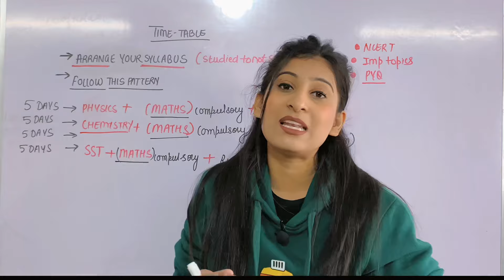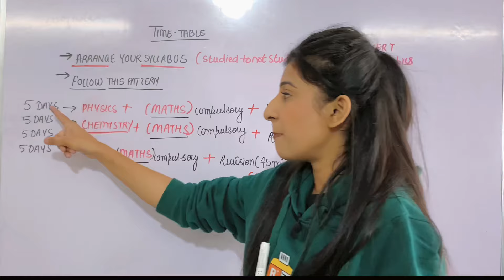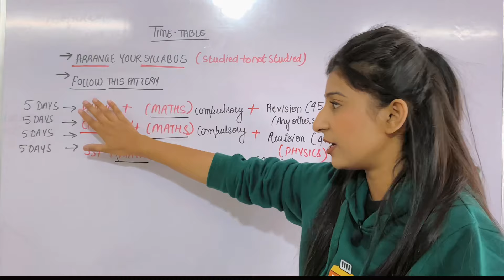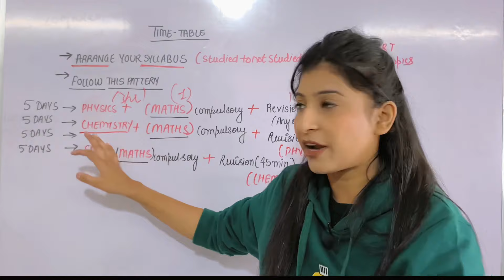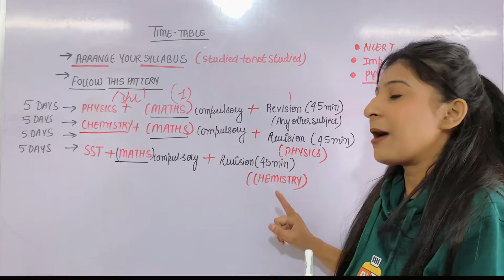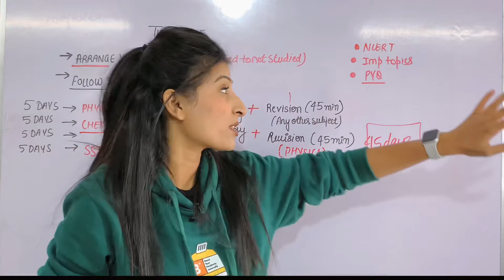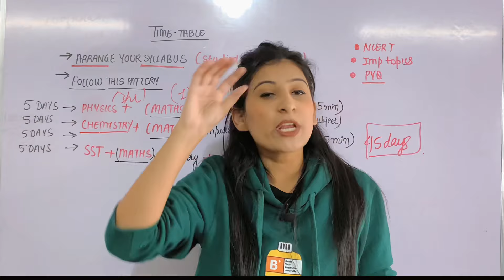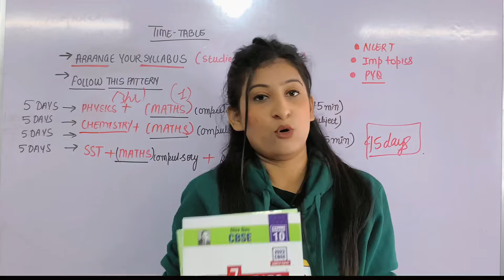How to cover complete syllabus in 2 months🔥Best timetable +Huge Giveaway😱|Score 95+ in Boards 2023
Topics covered:
Class 10 complete syllabus in 45 days
Strategy to cover syllabus in 2 months
Tips to score 98% in Boards
How to score 100 in maths
how to prepare for board exam class 10
how to study sst class 10
how to score good marks in english
how to score 95 percent in class 10